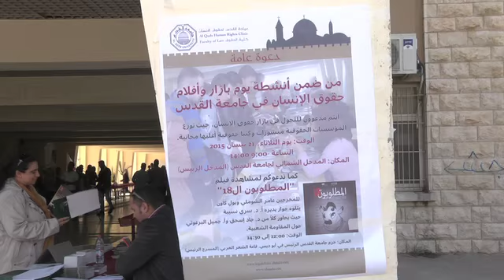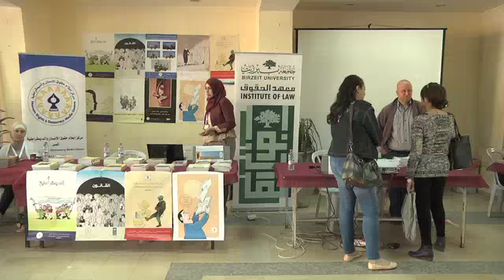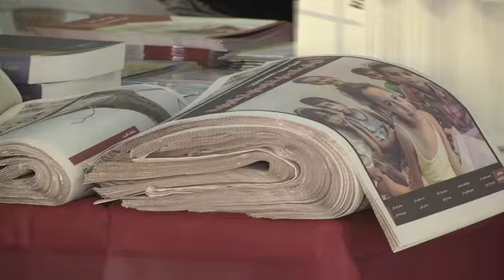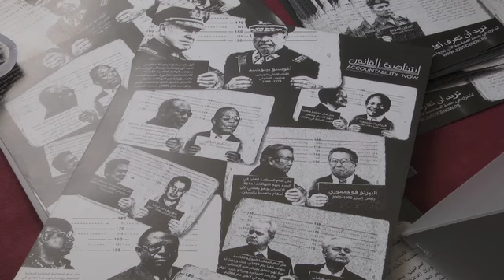بازار حقوق الانسان